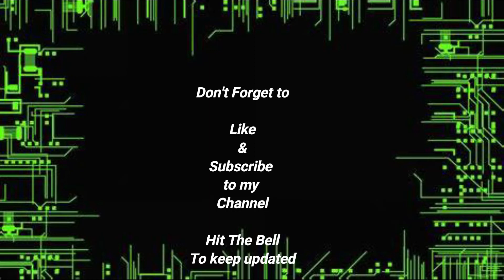Saints Row: Gat Out Of Hell - Mission : Rally Shakespeare.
Hello Everybody! The Gaming Dad Here!

In this video i'll be playing Saints Row: Gat Out Of Hell and completing Mission : Rally Shakespeare.